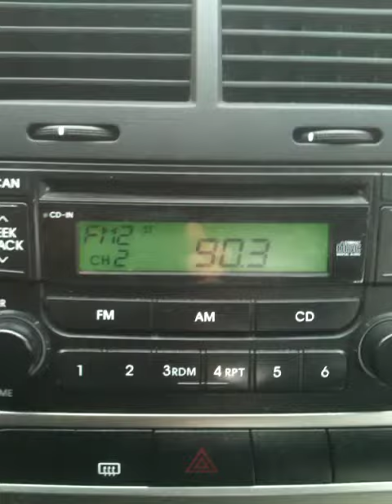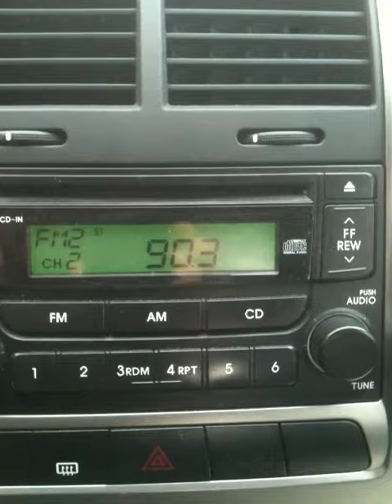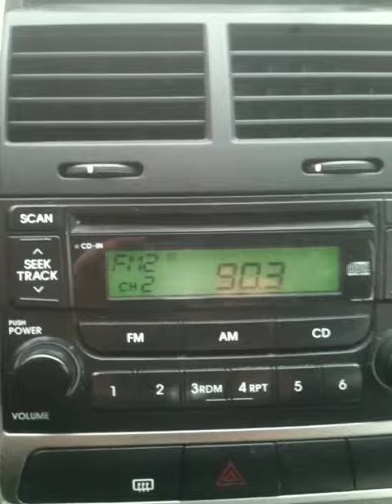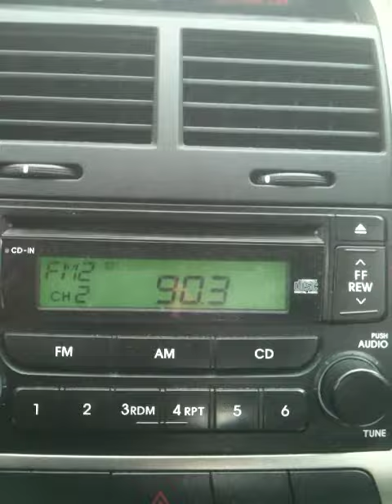UP THE PUNK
a gesture of goodwill